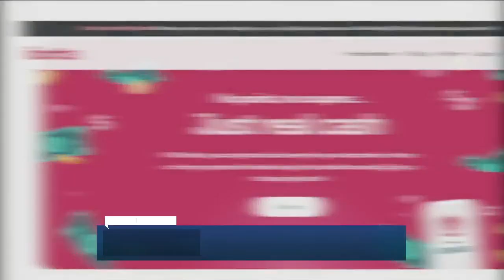Denver 7+ Colorado News Latest Headlines | February 15, 5am